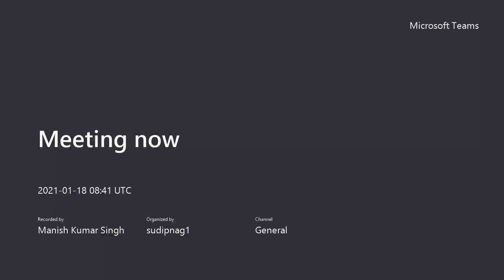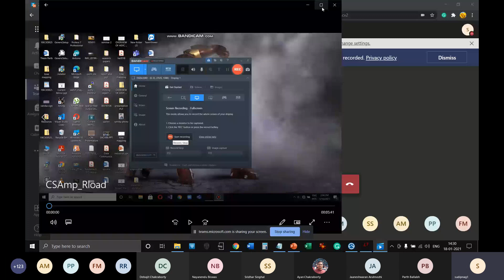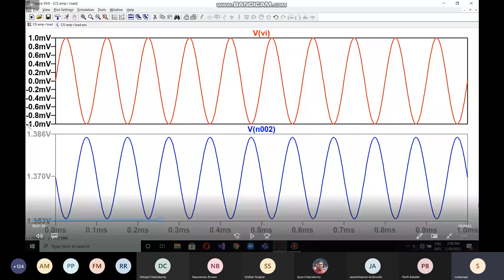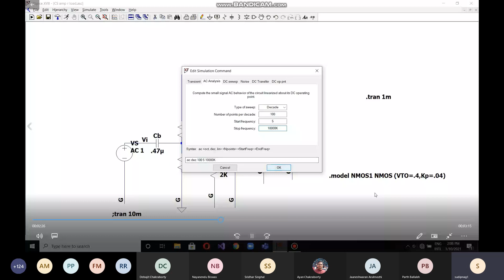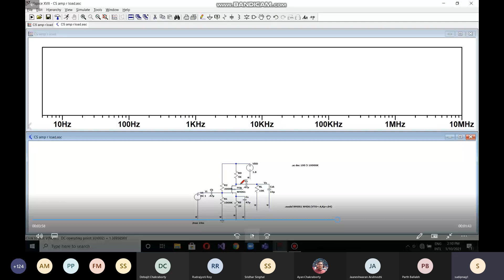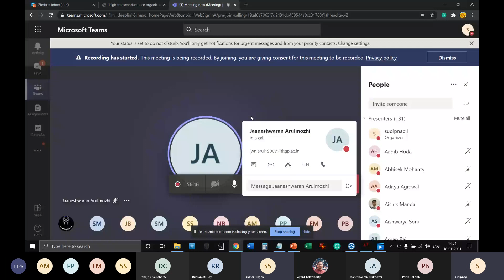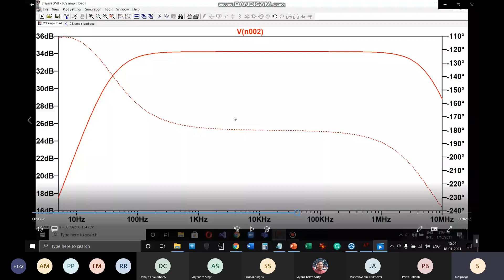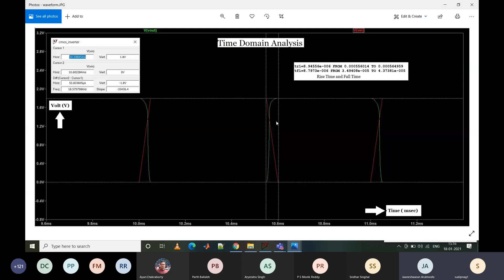MEES 18/01/2021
More Topics You Can Find Here

12. To join open and free classroom for Data Science, please

14. You can review our channel